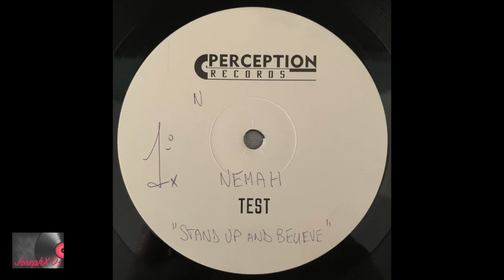Nemah ‎– Stand Up And Believe (Gospel Vocal Mix)